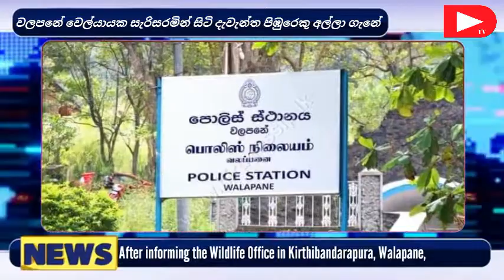අඩි 5 ක් පමණ දිග පිඹුරා ඇල්ලු අපේ පොලිස් පරීක්ෂක තුමා I Walapane Police Inspector I D TV news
Location - Kumbalgamuwa, Walapane

Acting Inspector of Walapane Police Mr.Ambagaspitiya said that a 15 feet long python was caught roaming in the Ulmolliya paddy field in Kumbalgamuwa, Tennahenwala, Walapane in 8th January 2022.

Residents of the area have informed the Walapane Police over the phone that a giant python was roaming in the Ulmolliya paddy field.

The Acting Inspector of the Walapane Police station, immediately responded to the call and went to the paddy field with another police officer who was roaming the giant dragon.

After informing the Wildlife Office in Kirthibandarapura,
Walapane, the wildlife officials took the python
to a safe place and released it

So you don't miss out on my future videos